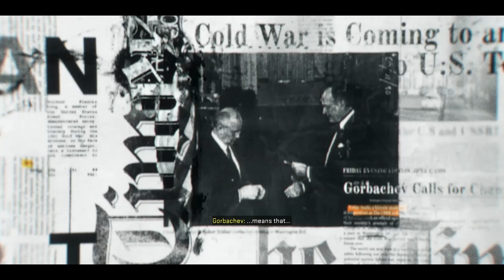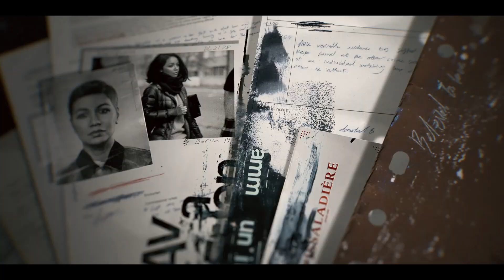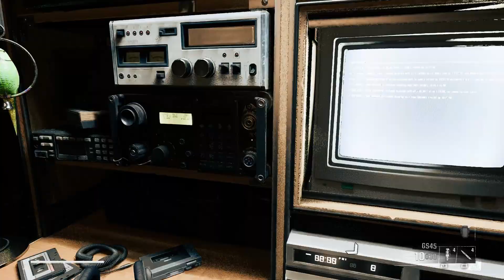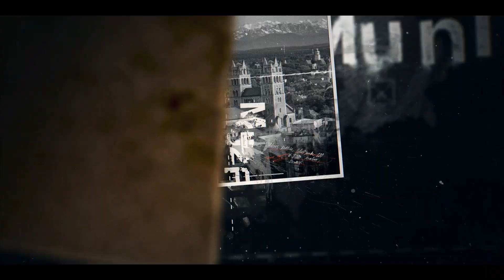black ops 6 campaign pt1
starting the campaign